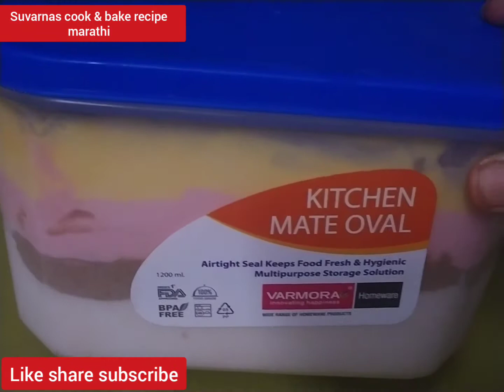ice cream | फक्त 1ग्लास दुध वापरून 4 प्रकारचे अगदी मार्केट सारखं क्रिमी 1लिटर मिक्स आईस्क्रीम बनवा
hi welcome to Suvarnas recipe marathi

ingredients:

milk
sugar
gms powder
cmc powder
cornflower
malai
coco powder
chocolate colour
gulkand
red colour
mango emulsion

how to make mix ice cream
how to make flavoured ice cream
homemade ice cream
ice cream kaise banaye
gulkand ice cream